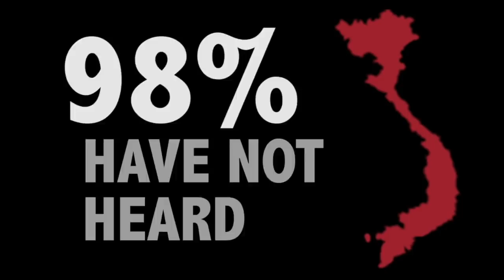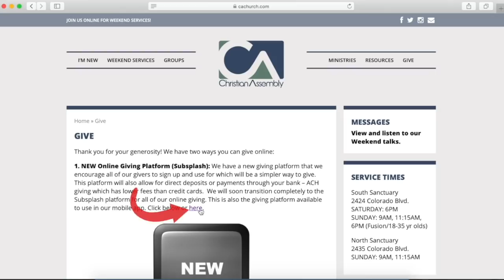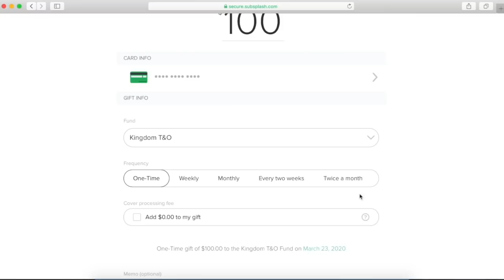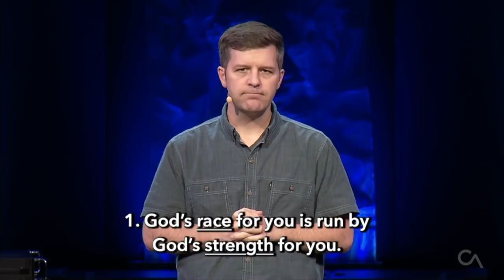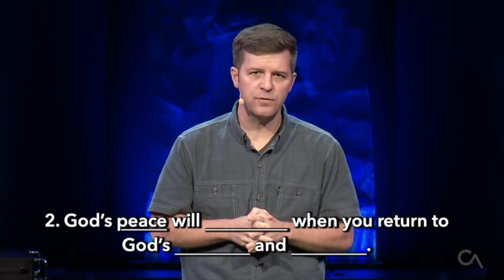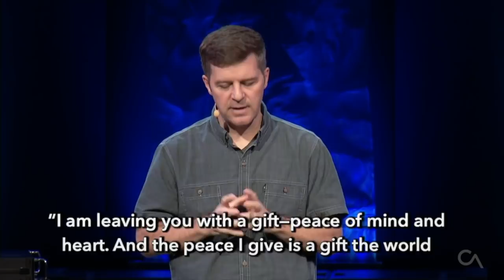Weekend Service Online - March 28 & 29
This is the full weekend service. Tom continues the Running With The Giants series with the inspirational story of Gideon. We also hear the monthly Kingdom Update with our partnership in Vietnam!